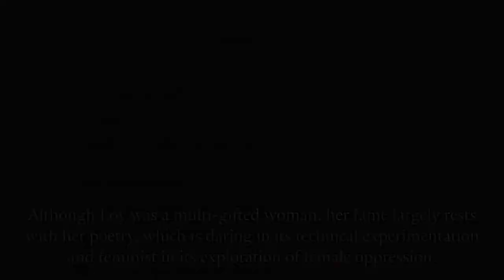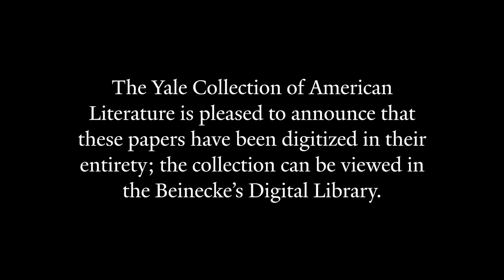Mina Loy Papers at the Beinecke Library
The Yale Collection of American Literature at the Beinecke Rare Book and Manuscript Library is pleased to announce that the Mina Loy Papers have been digitized in their entirety; the collection can be viewed in the Beinecke’s Digital Library. for more information and links.

Mina Loy (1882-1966), the modernist poet, painter, playwright, actress, and designer of lampshades, lived in Europe during the height of the Futurist, Dada, and Surrealist movements. Her talent, intellect, and exceptional beauty made her one of the central figures of the literary and artistic avant garde who later gathered around Alfred Stieglitz, Walter Conrad Arensberg, and Alfred Kreymborg in New York. Although Loy was a multi-gifted woman, her fame largely rests with her poetry, which is daring in its technical experimentation and feminist in its exploration of female oppression. Two collections of her poems were published during her lifetime, Lunar Baedecker (Paris: Contact Editions, 1923) and Lunar Baedeker & Time-Tables (Highlands, N.C.: Jargon, 1958); another collection, The Last Lunar Baedeker (Highlands, N.C.: Jargon, 1982), appeared posthumously. The Mina Loy Papers contain prose, poetry, drawings, designs, and copyright inventions documenting the life of modernist poet and artist Mina Loy. The papers span the dates 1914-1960.